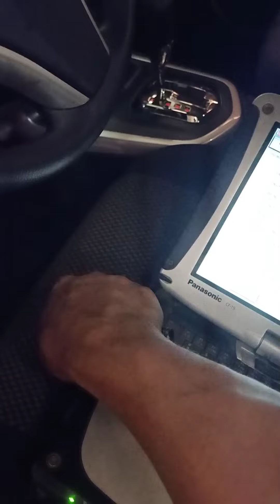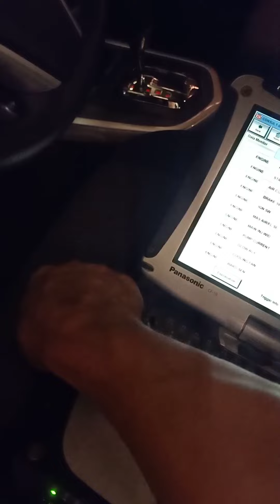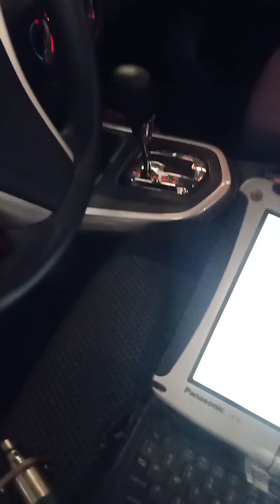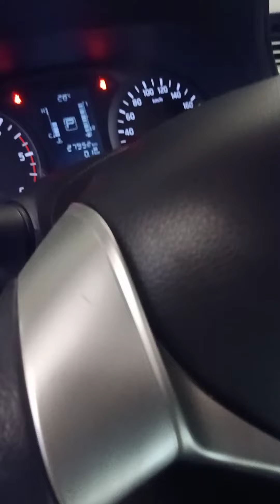how to test suction solenoid valve..☝️☝️👍.defictive/replace